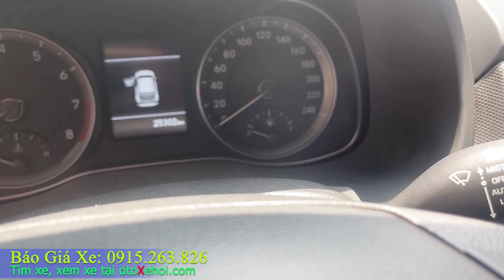Hyundai Kona 2019 xe ô tô cũ 5 chỗ gầm cao giá rẻ đô thị